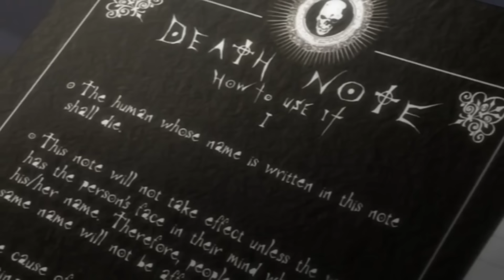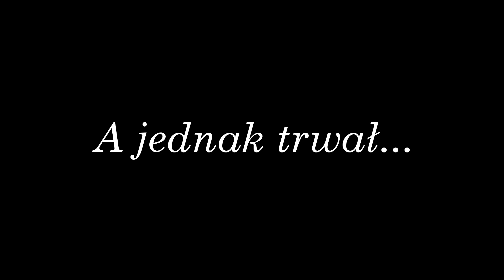Death Note w 13 MINUT 16+ Polski DUBBING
Polski fandub Death Note EN 13 MINUTES (Death Note w 13 minut).

Strasznego Halloween!

Słowo od reżysera:
Thank you, Re: Take, for allowing me to use your video!

Czy to Gigguk? Czy to nasz oryginalny twór? Nie! To Re: Take! Ludzie, którzy zainspirowani twórczością Gigguka, zrobili parodie anime w x minut, do których Gigguk jeszcze nie stworzył własnych filmików.

Dziękuję wszystkim, którzy podesłali mi próbki, a także ekipie, z którą miałam przyjemność współpracować przy tym projekcie. Zwłaszcza że była to dosyć interesująca mieszanka ludzi z NK i spoza grupy, tych początkujących i tych bardziej doświadczonych. W obsadzie tej scenki znaleźli się nawet wokaliści NK. Bywały wzloty i upadki, dlatego niektóre nagrania brzmią, jak brzmią, więc miejcie to proszę na uwadzę podczas oceny tej scenki. Jednak najważniejsze jest to, że w końcu projekt został wydany i mam nadzieję, że dostarczy Wam choć trochę radości!

Również dzięki uprzejmości Spidka w napisach końcowych możecie usłyszeć fragment coveru openingu Death Note'a, który wyszedł kilka lat temu na kanale NK

EKIPA PROJEKTU:
Reżyseria: Alisun
Dialogi: Alisun
Korekta dialogów: Skryty
Udźwiękowienie: nouwak
Montaż: Alisun

OBSADA:
Light "Kira" Yagami – Skryty
L Lawliet – Bizmut
Ryuk – AnonimowyLektor
Misa Amane – Ruriri
Anthony Carter – Trupek
Hitoshi Demegawa – SebJanVA
Kyousuke Higuchi – WTFPantera
Mihael "Mello" Keehl – KaczoREKT
Stephen Loud – Rysiek
Touta Matsuda – Wolfer78
Teru Mikami – Kargo
Naomi Misora – Black Cat
Raye Penber – nouwak
Rem – Akay
Nate "Near, N" River – nouwak
Lind "Lindsay" L. Tailor – Pawlik
Quillsh "Watari, W" Wammy – Greenek
Souichirou Yagami – kreatius
Starzec – Eden
Narrator 1 – DeusArtifex
Narrator 2 – Elven_Thiefu
Policjant 1 – mesho
Policjant 2 – nouwak
Policjanci – Filipus Magnus, mesho, nouwak, PAN Wiktor, Wiwi, Trupek
Tłum – Bizmut, nouwak, Filipus Magnus, Klara, Ruriri, Rysiek, Wiwi

We do not claim ownership over this original copyrighted material. We don't make any money off this. This is by fans for fans.